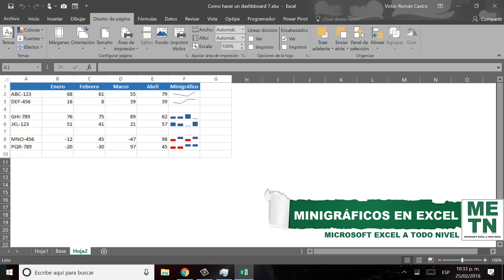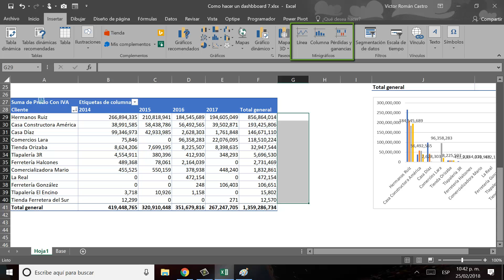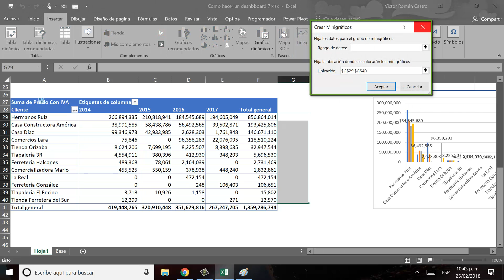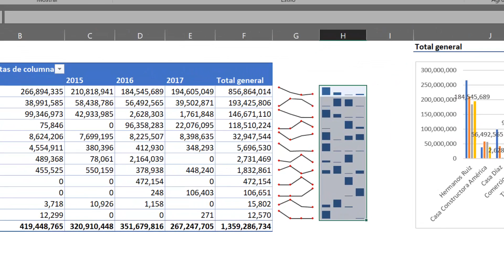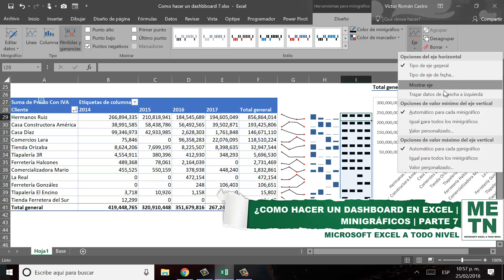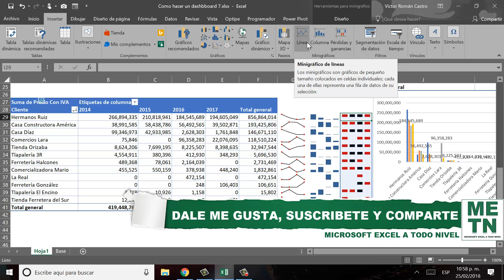¿Cómo hacer un dashboard en Excel? | ¿Como insertar minigráficos? | Parte 7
Los minigraficos representan el comportamiento de los datos a través del tiempo o las variaciones entre un periodo y otro, se crean dentro de una celda y en tan solo dos clics puedes tener un grafico muy descriptivo en Excel